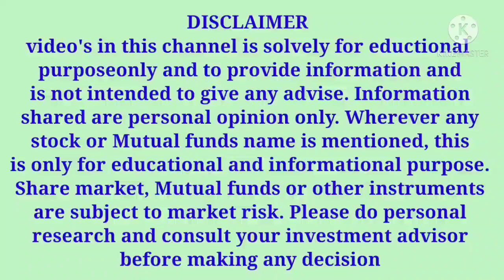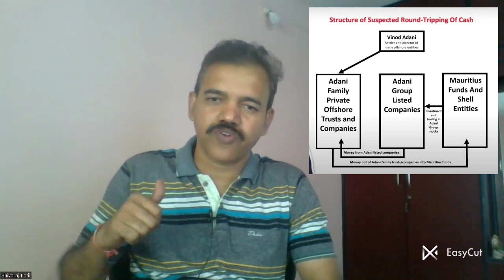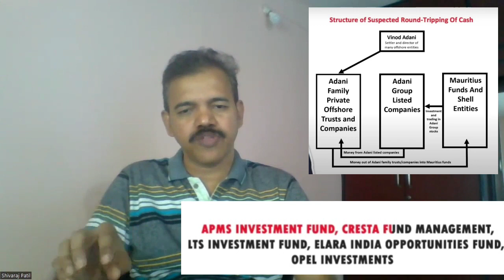Hindenburg Research on ADANI Group companies shares explained in Kannada Adani # Hindenburg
ಈ ವೀಡಿಯೊದಲ್ಲಿ, ನಾವು ಕನ್ನಡದಲ್ಲಿ ADANI ಗ್ರೂಪ್ ಕಂಪನಿಗಳ ಷೇರುಗಳ ಕುರಿತು ಹಿಂಡೆನ್‌ಬರ್ಗ್ ಸಂಶೋಧನೆಯನ್ನು ವಿವರಿಸಿದ್ದೇವೆ

9 Tips to choose the Right STOCK BROKER | How to select a Stock Broker in India |Stock Market in Kannada